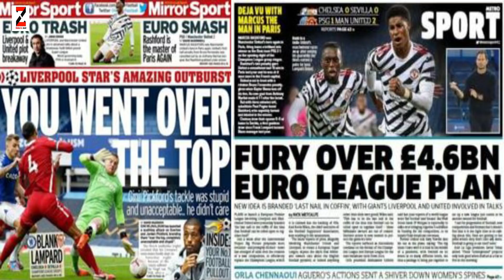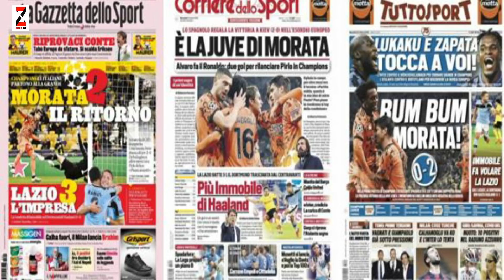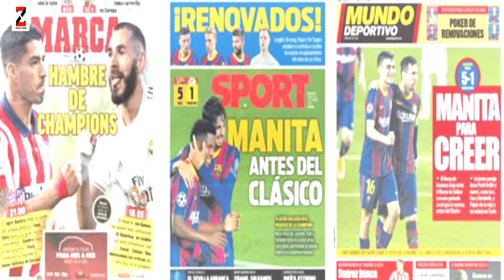WARGESYADA guushii United, daafacyada Reds dooneyso, xaalada Ozil, bandhiga Morata & Messi, dhawaca